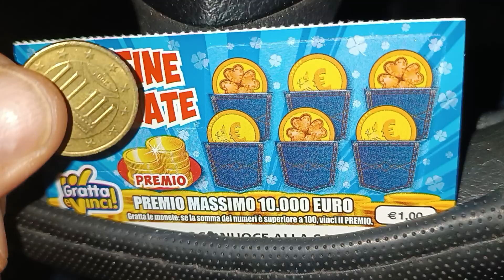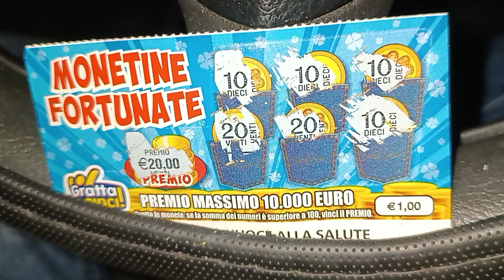gratta e vinci 💎🤑💷 alla RICERCA delle 20 € 💎🤑💷 grattiamolo insieme..🔞💎💷🤑 vi faccio compagnia!!💎💷🔞🤑